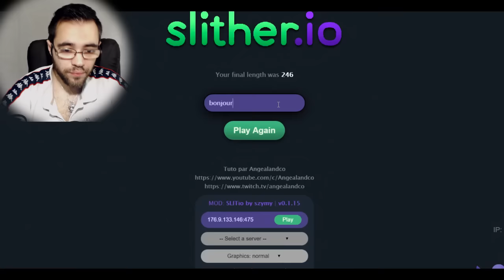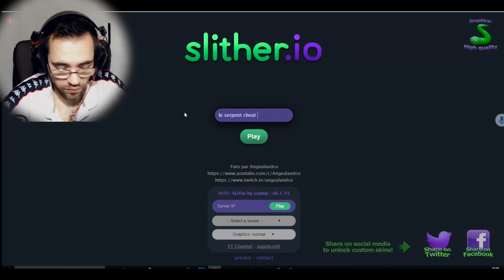LE SERPENT LE PLUS CHEAT ! SLITHER.IO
Salut retour sur slither.io fr on va jouer en mode cheat !